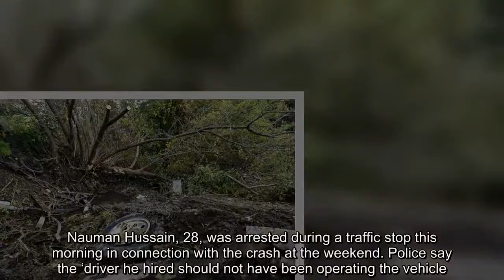Nauman Hussain charged after New York limousine crash kills 20 people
The operator of a limousine firm has been charged with criminally negligent homicide after a crash killed 20 people in New York.  Nauman Hussain, 28, was arrested during a traffic stop this morning in connection with the crash at the weekend. Police say the ‘driver he hired should not have been operating the vehicle. Speaking at a press conference, New York State Police Superintendent George Beach said: ‘That vehicle was placed out of service by the DOT [Department of Transportation] and should not have been on the road.  ‘The sole responsibility for that motor vehicle being on the road Saturday rests with Nauman Hussain.’ Officers say the Department of Transportation had warned Hussain that the driver Scott Lisinicchia did not have the correct licence to operate such vehicles. Hussain’s dad Shahed, who owns Prestige Limousines while Hussain manages day to day operations, is also part of the continuing investigation, according to Beach.  But Lee Kindlon, defending Hussain, said at his own press conference: ‘My client is not guilty. The police jumped the gun.  ‘Even the most simple investigation done well takes months. The time frame [for this investigation] has been compressed.Four sisters and their husbands were among the 20 people killed in the crash.